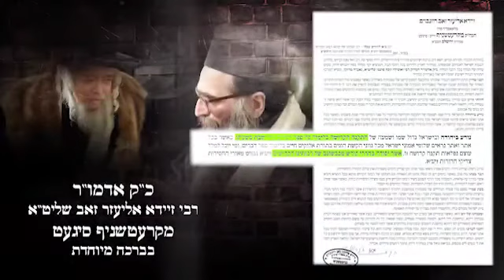Rabbi Yoshiyahu Pinto shlita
Source: Hidabroot